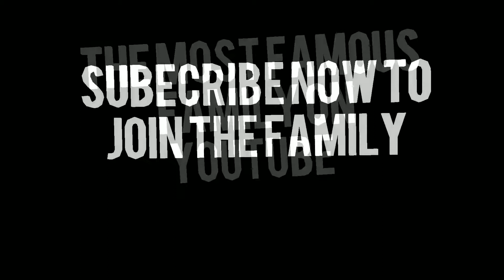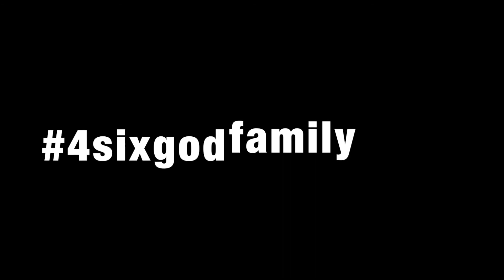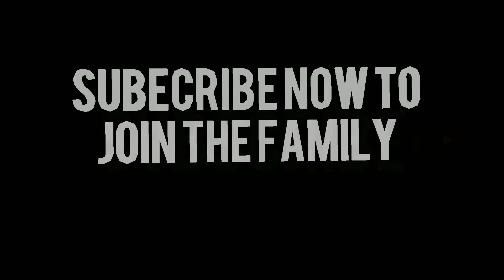Rich the kidd feat. Pusha T( “ Can’t Afford It “) reaction